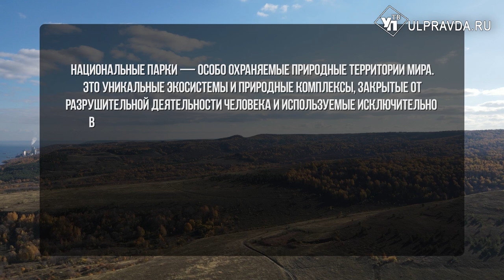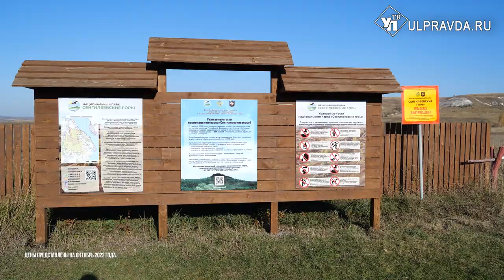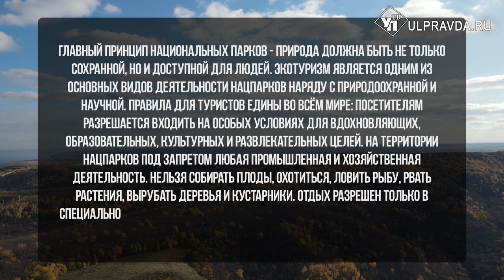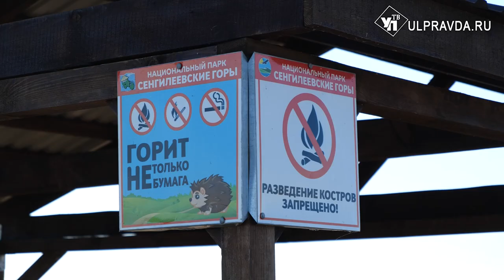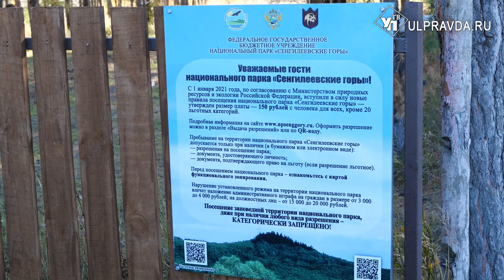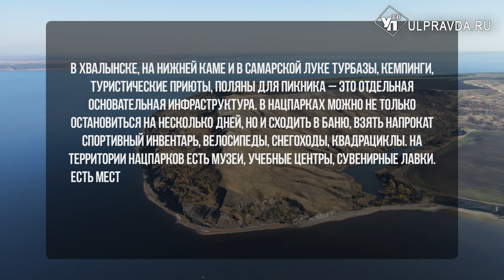Симбирская кругосветка. Где должен побывать каждый ульяновец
В 2017 году в Ульяновской области официально учрежден Национальный парк «Сенгилеевские горы». В него вошли тушнинские холмы, шиловские леса, горы Арбуга, Гранное ухо... Вот только реакция на создание парка оказалась неоднозначной. Ульяновцы сетовали, что у них отобрали любимые места отдыха, самые красивые обзорные площадки, богатые охотничьи угодья. В этих местах вводился особый природоохранный режим, а некоторые из них и вовсе закрылись для посещений. Прошло 5 лет. Страсти утихли. Команда Кругосветки отправилась в национальный парк, чтобы узнать, что за это время изменилось в Сенгилеевских горах и открыты ли сегодня для туризма заповедные территории.